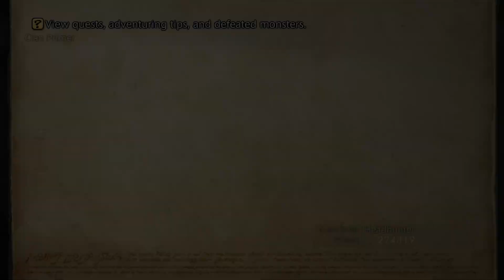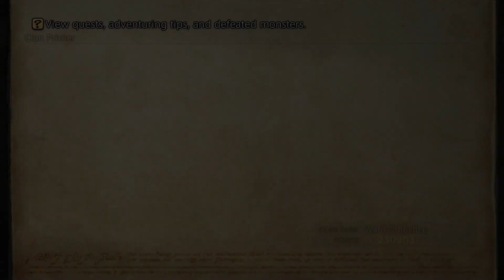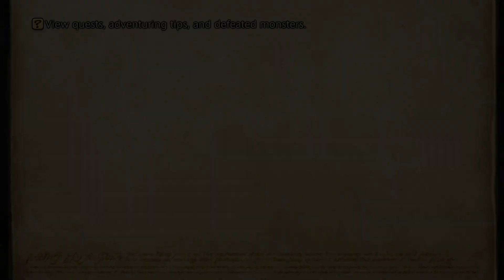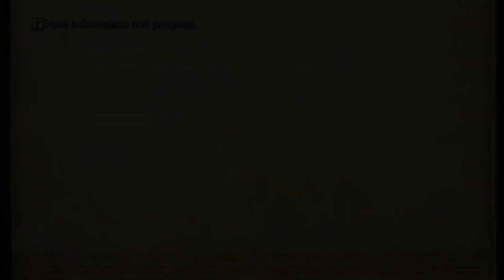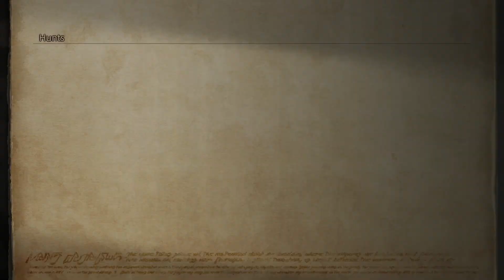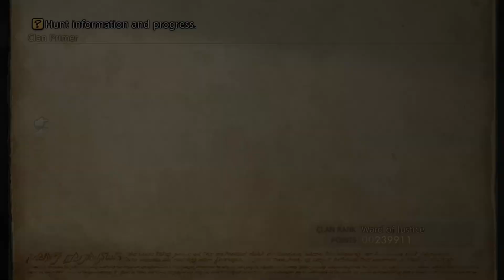Final Fantasy XII TZA [Switch] Playthrough #038, Viera Matchmaking; Hunts: Ixtab, White Mousse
This is video #038 in my playthrough of Final Fantasy XII: The Zodiac Age for the Nintendo Switch. This video does not contain commentary.

Previously, the party did the Gil Snapper hunt in Giza Plains. Now, they will do the Viera Matchmaking sidequest in Rabanastre, followed by two more hunts.

The party resumes at Southgate in Rabanastre. They have already spoken with a Wandering Viera near the Southgate stable. She is in search of a soulmate.

In the Southern Plaza, the party talks to a Lovestruck Man standing along the northern side of the fountain (time 1:12). He is smitten with the Viera he saw. He indicates that she headed towards the East End.

At Yamoora's Gambits in the North End, the party finds the Wandering Viera (time 2:20). She heads off to a place where she can get a drink.

The party talks to the Seeq named Lord Vain (time 2:43). I disagree with his appraisal of the situation.

The party finds the Wandering Viera on the upstairs railing in the Sandsea (time 3:28). She asks them to help her find someone who feels strongly about her. There are two options: Lord Vain in the Gambit shop or the Lovestruck Man in the Southern Plaza. The reward for the Lovestruck Man is slightly better.

In the Southern Plaza, the party talks to the Lovestruck Man (time 4:38). They agree to help him.

At the Sandsea, the party talks to the Wandering Viera again (time 5:37). They tell her about the man in the Southern Plaza. She hastens off.

In the Southern Plaza, the party finds the Viera with the Lovestruck Man. They talk to the Viera (time 6:41). She rewards the party with a Loxley Bow and two Hi-Potions. If the party paired her with Lord Vain, the Loxley Bow would be the only reward. This concludes the Viera Matchmaking sidequest.

Fran equips the Loxley Bow.

The party checks the notice board in the Sandsea (time 8:43). They read Bill No. 11 for the Ixtab, Rank II. This begins the hunt "The Dead Ought Sleep Forever". The petitioner is High-chief Zayalu at the Elderknoll in Jahara.

At Southgate, the party uses the Rabanastre Crystal to teleport to Jahara (time 9:57). They arrive at the Banks of the Sogoht.

At the Elderknoll, the party talks to High-chief Zayalu (time 10:49). They accept the hunt to defeat Ixtab. He explains that Ixtab is in the Phase 1 Shaft in Henne Mines.

At the Banks of the Sogoht, the party rents a chocobo from Gurdy for 30 gil (time 12:38).

We gain control of the party mounted on a chocobo in Haulo Green on Ozmone Plain (time 12:49).

To the east, they take the chocobo-only exit to the southern part of the Shred (time 13:09).

After dismounting, the party enters Henne Mines (time 13:31). They start at the North Entrance. They hit the Gate Switchboard to open the blue gate ahead (time 14:08).

They exit south to Pithead Junction A (time 14:35). They swap Balthier out for Fran.

They examine the Gate Switchboard to open the red gates (time 14:48). Of course, a horde of fire-weak Jelly drop in. When the gelatin is defeated, the party swaps Fran back out for Balthier.

The party exits south to the Phase 1 Shaft (time 15:17). Larsa buffs the party with Bubble.

At the crossroads in the southeast of the Phase 1 Shaft, the party encounters Ixtab (time 16:19). Ixtab has the annoying ability Annul, which depletes all the target's MP. It also likes to teleport around. Being undead, it takes damage from curative magicks and items.

The party defeats Ixtab (time 17:15). Ixtab vanquished!

The party returns to Pithead Junction A (time 18:06). They hit the Gate Switchboard to open the blue gate (time 18:15).

The party returns to the North Entrance (time 18:26).

They head out to the Shred on Ozmone Plain (time 19:23). Nearby, they commandeer a Wayward Chocobo (time 19:38).

They exit southwest to Haulo Green (time 20:00).

To the west, they reach the Banks of the Sogoht in Jahara (time 20:26).

At the Elderknoll, they report in to High-chief Zayalu (time 21:14). "The Dead Ought Sleep Forever" complete! The party earns 1,300 gil, an Ether, and a Soul Powder. They have achieved the clan rank Ward of Justice.

Aside from a word of thanks, Sugumu does not have any tangible reward for delivering the Errmonea Leaf to Lesina in Giza Plains.

At the Jahara Crystal, the party teleports back to Southgate in Rabanastre (time 23:07).